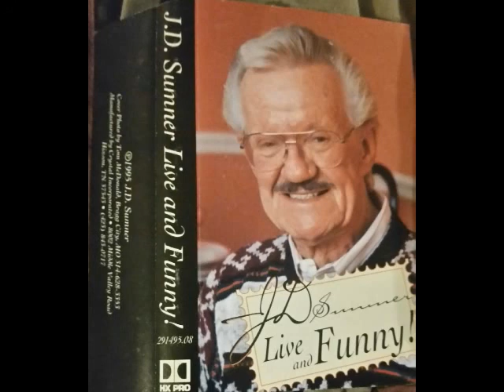JD Sumner Live and Funny Comedy 4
Live in 1992, JD Sumner at His funniest!